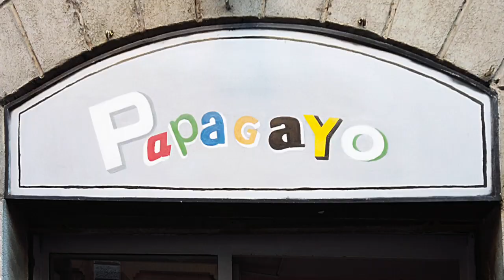Papagayo Cafè - Negroni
Papagayo Cafè
Via Savona 20, Milano

..vi aspettiamo!